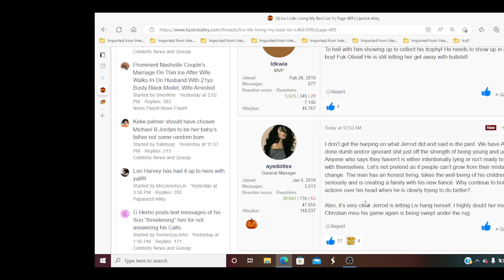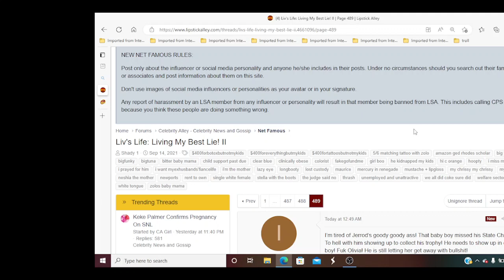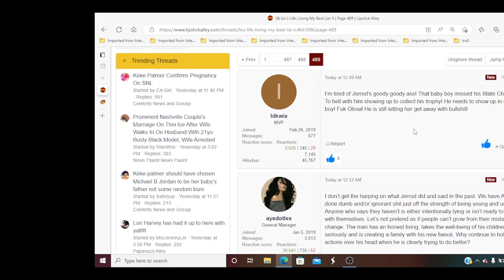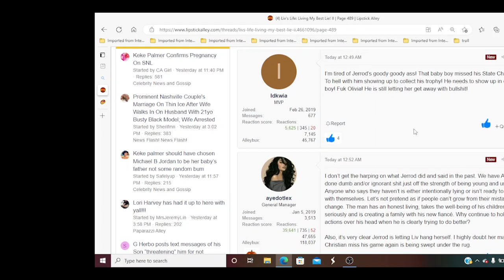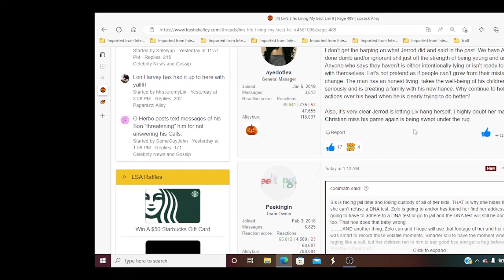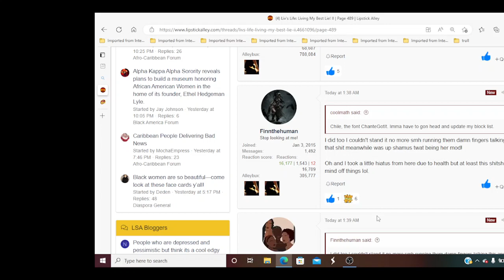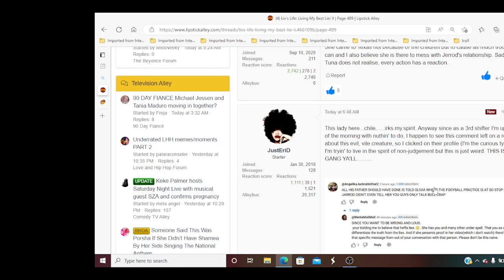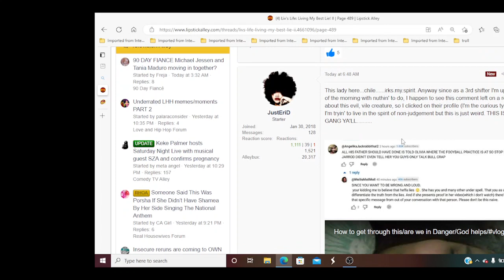Liv's life Message to Jerrod: I need to be included in the decision making for my kids or Else.